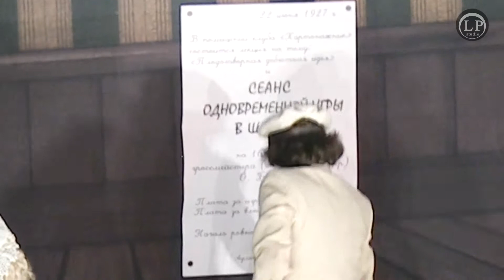12 стульев Детский Театр Лукоморье, Старшая Группа (Сан-Диего)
Детский музыкальный мюзикл 12 СТУЛЬЕВ от Старшей группы Детского Музыкального Театра в Сан-Диего-ЛУКОМОРЬЕ, с участием Младшей группы театра. В это сложно поверить, когда смотришь работу этого театра. Сколько труда и любви организаторы театры вложили в актеров-детей, которые испытывают сложность разговора на русском языке. Однако, непреодолимое желание знать и говорить на русском языке, рождает подобные детские шедевры. Спасибо, Дети, за ваш труд. Не забывайте, говорите на языке, на котором говорили великие Пушкин, Толстой, Достоевский.